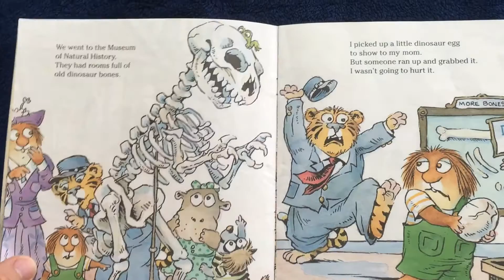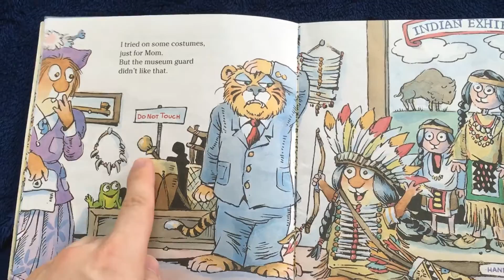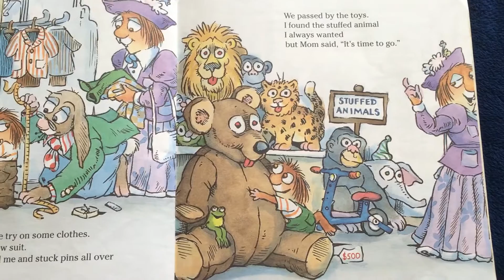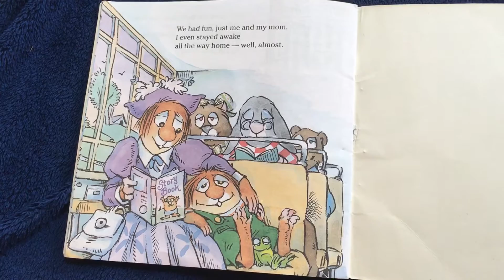Just Me and My Mom